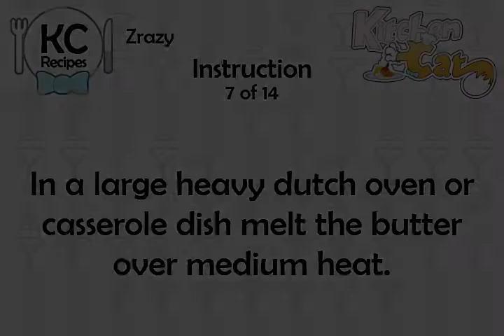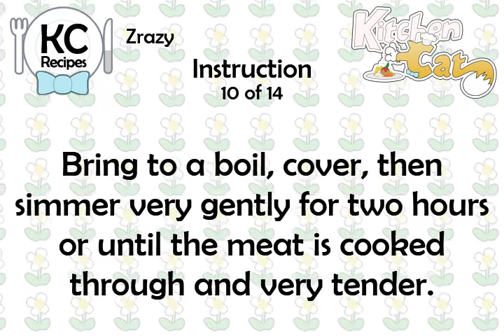Zrazy - Kitchen Cat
★ Kitchen Cat ★ Zrazy Recipe.
For this recipe you will need:
✰ ✰ ✰ ✰ ✰ INGREDIENTS ✰ ✰ ✰ ✰ ✰
Mustard
1 tb : Flour
1/4 c : Butter
2 lg : Onions; Chopped
1/2 lb : Dill Pickles;diced
8 sl : Top Round
Pepper
1/2 c : Mushrooms
2/3 c : Sour Cream
Beef Broth
Salt
8 sl : Bacon; Diced
1 : Bay Leaf